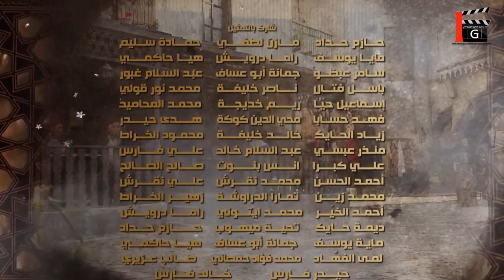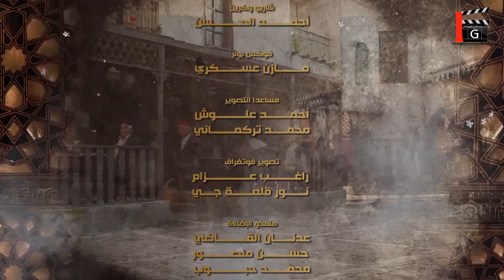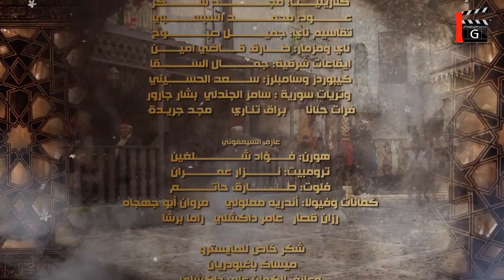عطر الشام الحلقة 19 | رشيد عساف - امارات رزق - سلمى المصري - رنا ابيض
عطر الشام، مسلسل دراما إنتاج 2016. وهو من مسلسلات البيئة الشامية الضخمة، من تأليف محمد مروان قاووق وإخراج محمد زهير رجب وإنتاج شركة قبنض. بطولة رشيد عساف، صباح جزائري، وائل رمضان، سلمى المصري، وفاء موصلي، أمانة والي، ليليا الأطرش، رنا أبيض، إمارات رزق. وقد عرض المسلسل خلال موسم رمضان 2016 على عدة قنوات عربية.